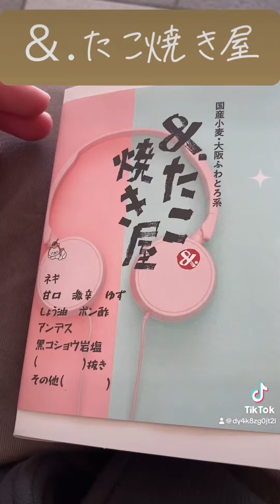[TikTok] 秋田駅の＆.たこ焼き屋を食べる動画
秋田駅の＆.たこ焼き屋のたこ焼きを食べる動画です。
TikTokにも上げています。
秋田駅#＆.たこ焼き屋#たこ焼き